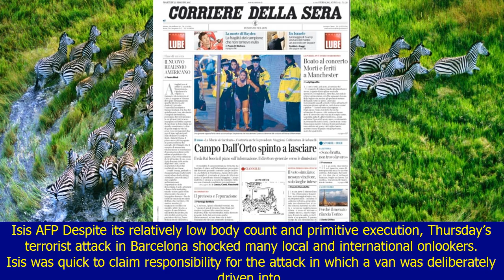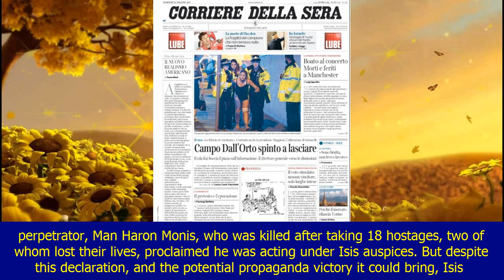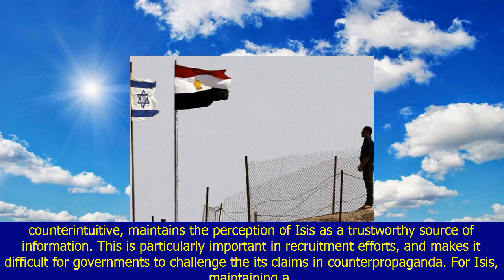This is why isis attacked barcelona